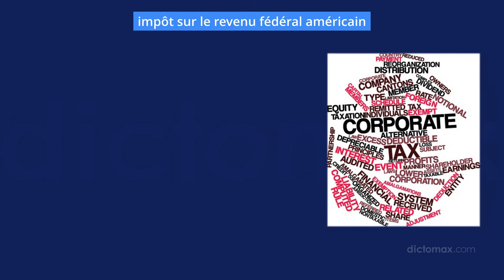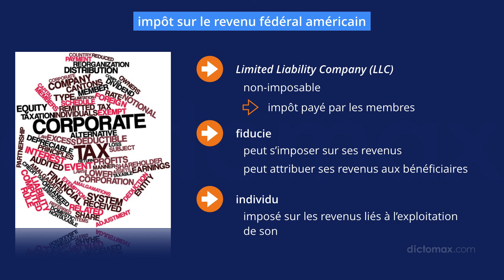[2-2.01] Impôt sur le revenu fédéral américain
- La formation "Exploitation d'une entreprise aux États-Unis : aspects fiscaux", présentée par Monsieur Robert Chayer, fiscaliste du cabinet Richter à Montréal (Canada), a été offerte pour la première fois en 2017. Puisqu'il s'agit du domaine fiscal, certaines informations contenues dans cette formation peuvent ne plus être d'actualité. Par conséquent, cette formation vous est offerte gratuitement et ne constitue nullement un conseil ou avis de nature fiscale. Dans tous les cas, vous devriez consulter un expert en fiscalité américaine concernant votre situation particulière.

▶️   [FORMATIONS VIDÉO] Lancement d'une entreprise aux États-Unis

🏠   CorpoMax Inc.
2915 Ogletown Road
Newark, DE 19713
U.S.A.